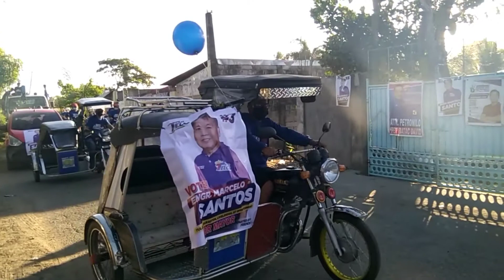NAGBIGAY TRAPIK ANG PARADE NI MAYOR TELO SA DAMI NG SUPPORTERS SA BAYAN NG CABIAO❤️🎉